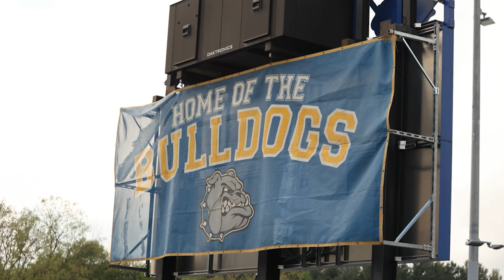WACS Sports Season 2 ep.24